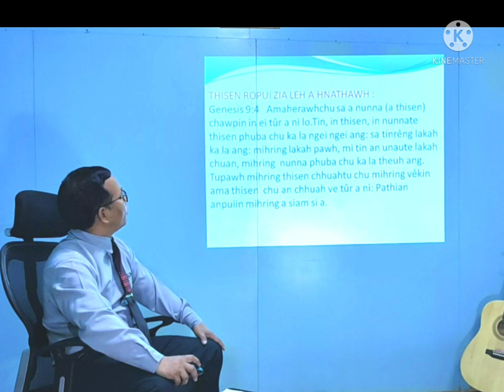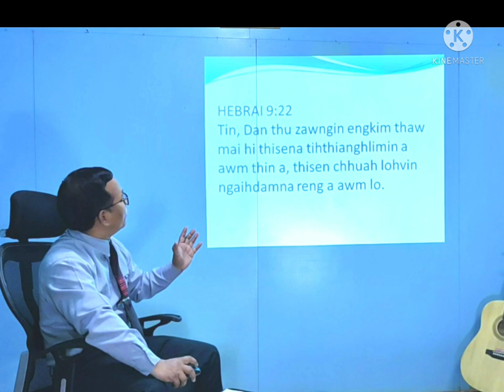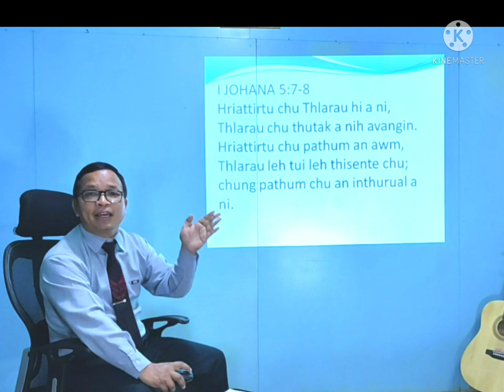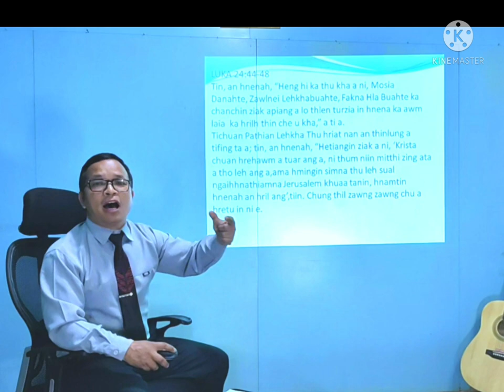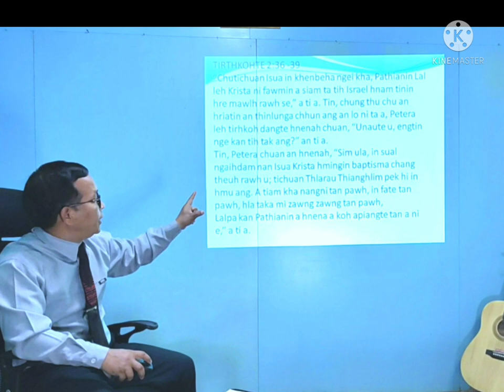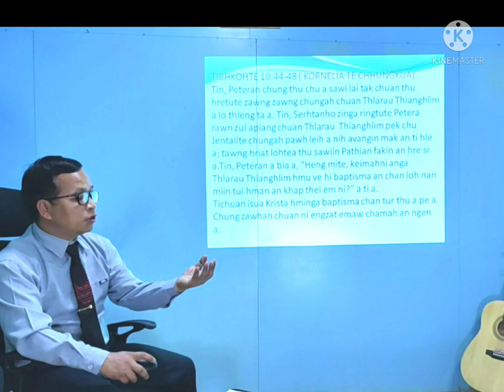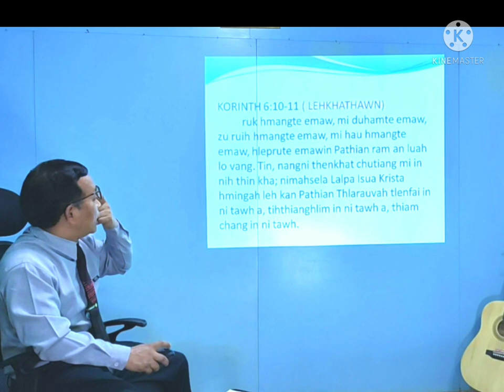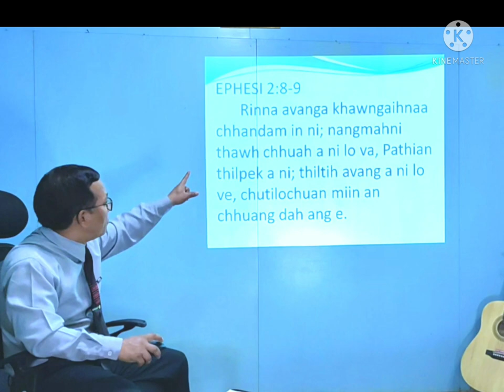Kraws Thisen leh Isua Hming Baptisma - Rev. B. Vanlalruata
1Johana 5:8 "Hriattirtu chu pathum an awm, Thlarau leh Tui leh Thisente chu; chung pathum chu an inthurual a ni."

      Thisen, Rinna, Simna, Isua hming Baptisma leh Thlarau Thianghlim Baptisma te hi, chhandamna kalkawng a ni a, belh leh paih theih a ni lo.